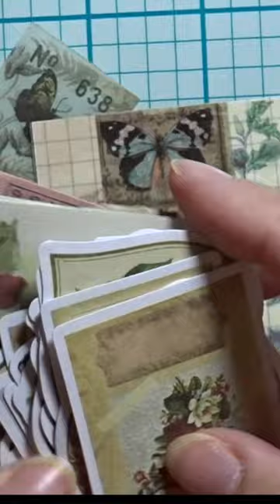🦋CALMING BUTTERFLY🦋Journal With Me🦋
DESCRIPTION✨
Relax with this calming butterfly journal with me YouTube shorts video that is about one minute long.  Watch this real time mini 3 ring binder page as it is created with a butterfly junk journal style.  This butterfly journal with me short is a satisfying mini journal video set to music.  This short relaxing mini 3 ring binder video is a no talking journal with me mini 3 ring binder set up to a new collage art page with stickers.  I hope you enjoy this butterfly journal with me experience, and if you would like to see the longer version of this same butterfly journal with me short video, check out the related video link below!

MUCH GRATITUDE ✨
✅Watch

QUESTION ✨
What colors or species of butterflies or moths do you enjoy seeing in nature?  Share your answer in the comments to this video!😀

Title: 🦋CALMING BUTTERFLY🦋Journal With Me🦋
Channel:  Creative Solace Studios
Creator:  Kathleen Arola-Johnson

My name is Kathleen Arola-Johnson.  I am an online mixed media art journal teacher with a focus
on art journals and art making as a vehicle for wellness, self care and personal growth.  Are you looking for new creative ideas, how to learn art and how to practice art skills?  This mixed media art journal teacher is the art teacher for you!